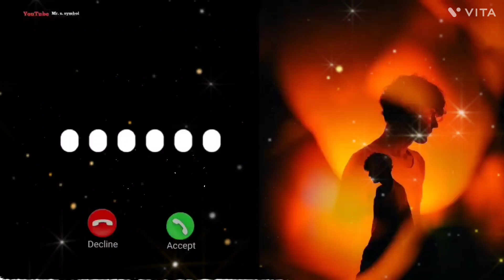Killer Ringtone Attitude BGM RINGTONE | mobile phone BGM Ringtone | 2022 ringtone | Cute Ringtone 🙃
DISCLAIMER____
commenting, news reporting, teaching, scholarship, and
and deletion:

 Attitude ringtone bgm ringtone new english Attitude ringtone remix
attitude ringtone song
bts ringtone download
bgm ringtone
flute ringtone
funny ringtone
background ringtone
attitude ringtone